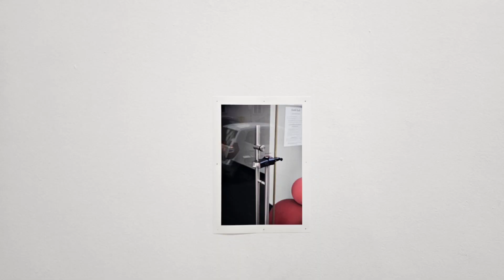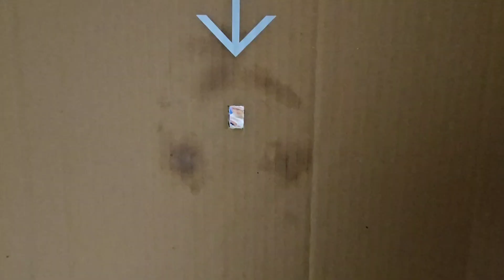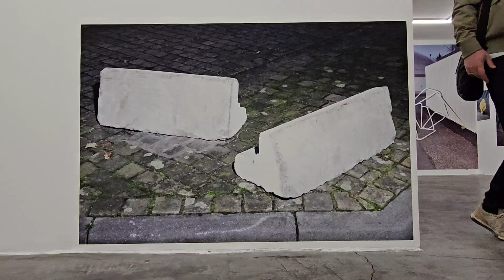Rouzbeh Gholami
O Art Gallery